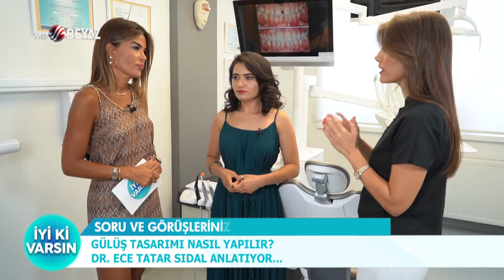BEYAZ TV İYİ Kİ VARSIN 28 08 2019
Gülüş tasarımı nasıl yapılır?
Diş kaplamalarının altındaki dişler çürür mü?
Bonding tedavisi nedir?
Tek diş eksikliğinde tedavi seçenekleri nelerdir?
Tam dişsiz çenelere implant yapılır mı?
Estetik diş tedavileri ve diş implantlarını protez uzmanı Dr. Zeynep Giray ve Protez uzmanı Dr. Ece Tatar Sıdal anlatıyor..